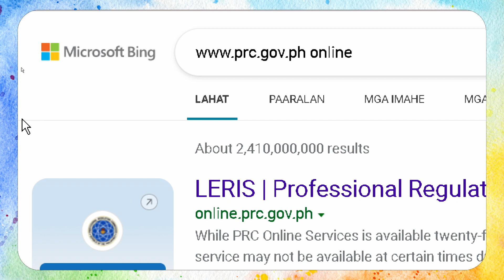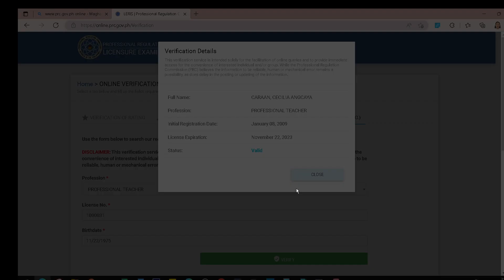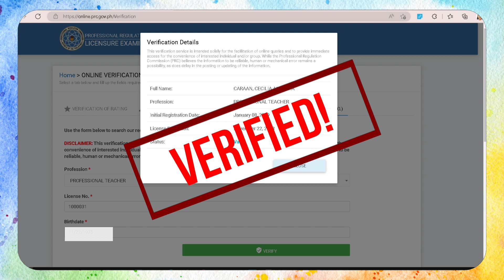HOW TO VERIFY YOUR LICENSE FROM THE PRC WEBSITE?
Do you want to know how to verify your license from PRC website? ✔️✔️
This video is for you. Just watch the steps. This video is made just